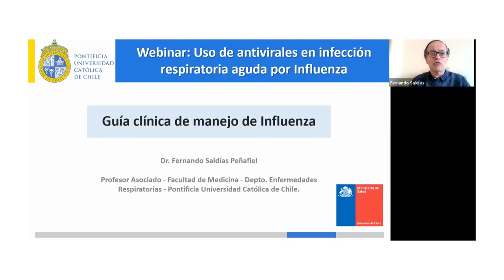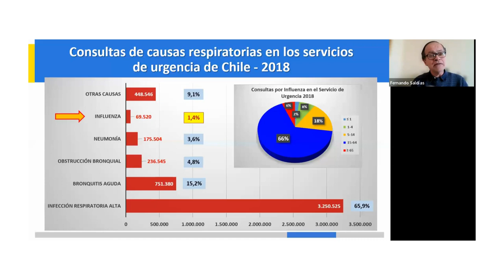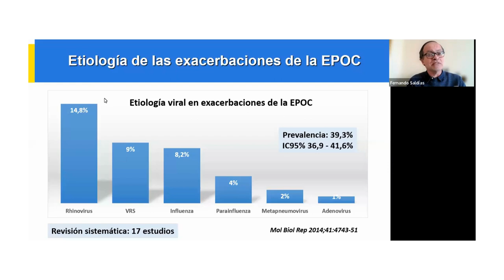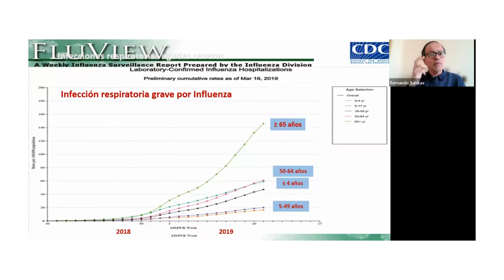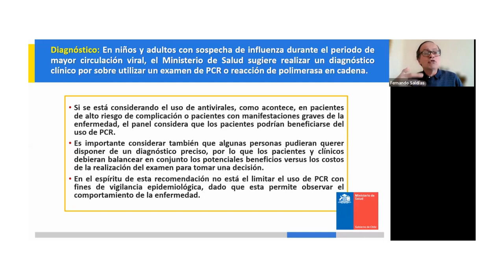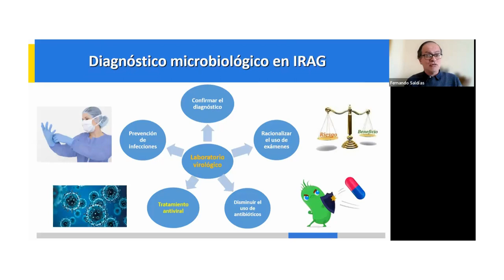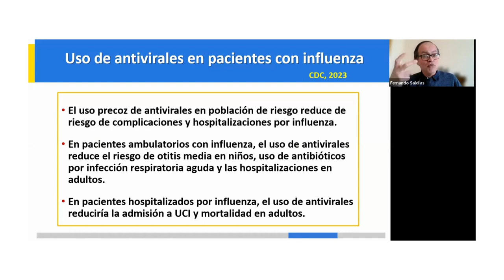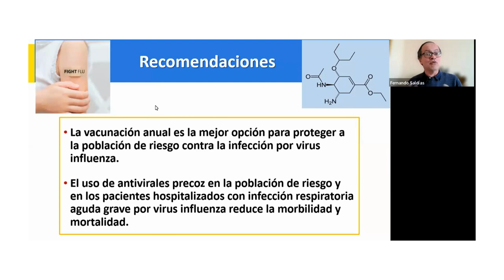10-07-2023: uso correcto de oseltamivir